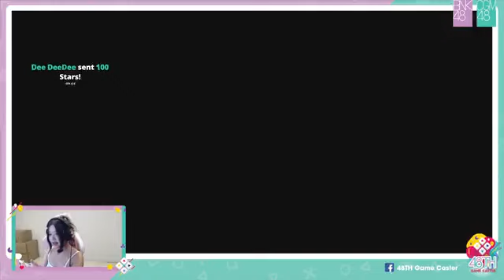48TH Game Caster: EarthBNK48 | August 28, 2023